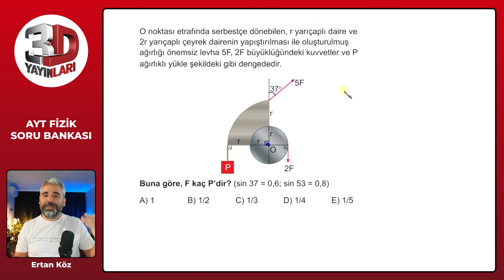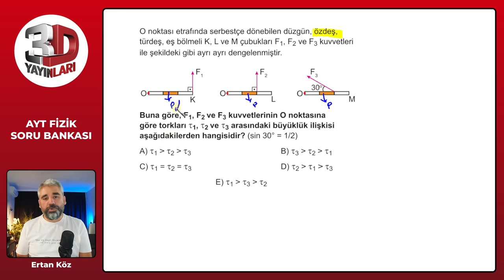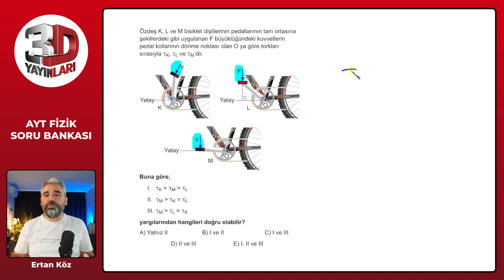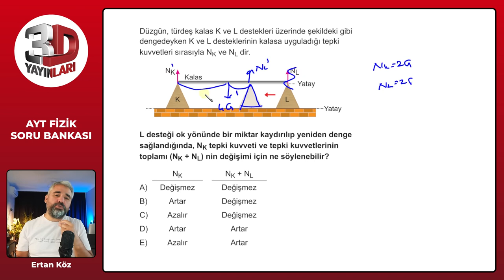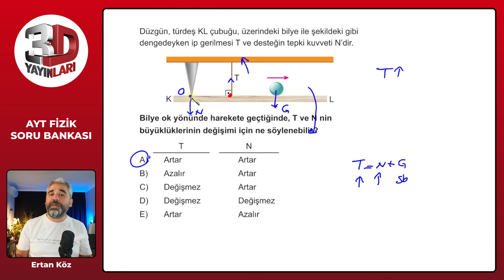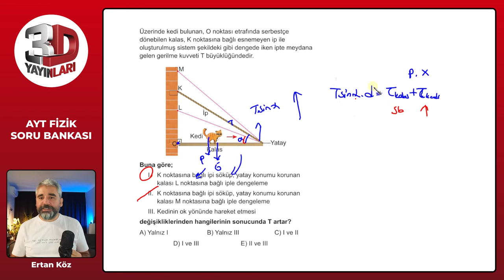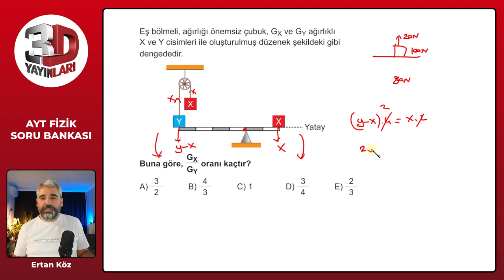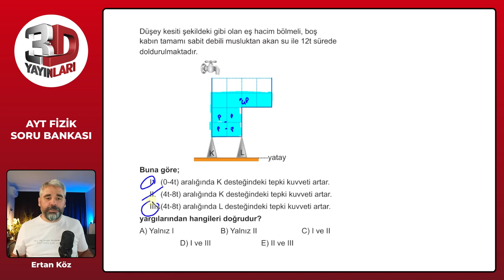3D AYT Fizik Soru Bankası Bölüm 1 Test 7 Soru Çözümleri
🎞 Soru Listesi
▶ 00:00:00 Bölüm
▶ 00:00:00 Soru 1
▶ 00:01:45 Soru 2
▶ 00:03:12 Soru 3
▶ 00:05:10 Soru 4
▶ 00:07:00 Soru 5
▶ 00:09:00 Soru 6
▶ 00:11:05 Soru 7
▶ 00:13:33 Soru 8
▶ 00:15:16 Soru 9
▶ 00:16:34 Soru 10